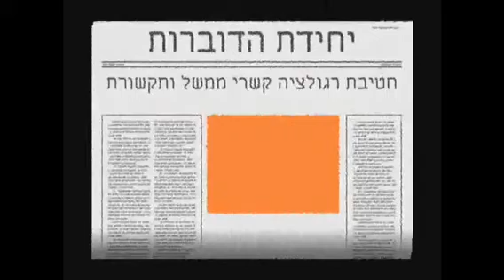חברת החשמל עובדים בחורף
בעין הסערה הגדולה - עבדו צוותי חברת החשמל ללא לאות על מנת להחזיר את אספקת החשמל לבתי הלקוחות. נזקים כבדים נגרמו בשל נפילות של עצים וענפים על כבלי חשמל וגרמו לקריעתם.